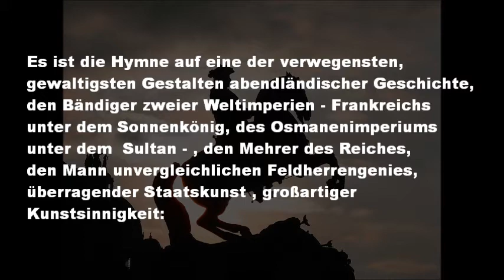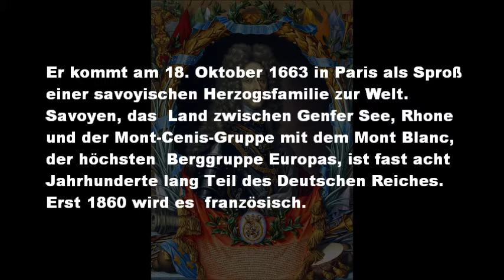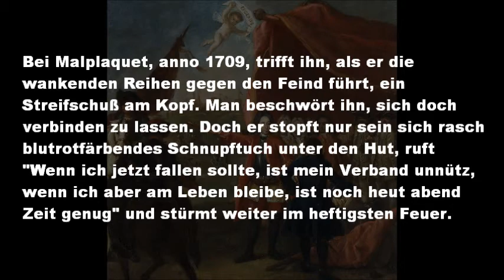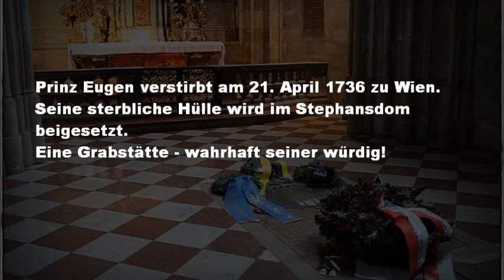Der edle Ritter - Prinz Eugen von Savoyen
Prinz Eugens langfristige historische Leistung war es, die Türken mit ihrer Osmanischen Armee für die nächsten 250 Jahre aus dem europäischen Abendland zu vertreiben bzw. deren Einfluß zu verbannen.